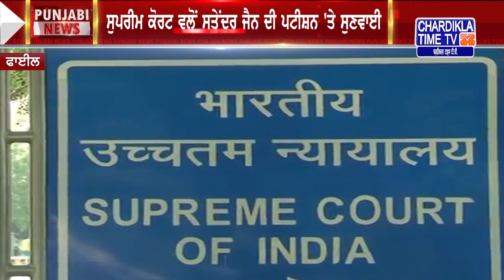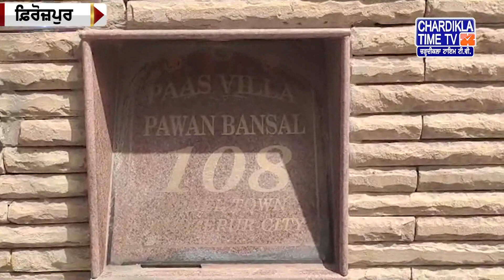Punjabi News Live Today Punjabi Latest News Today Top News Chardikla Time Tv News 1